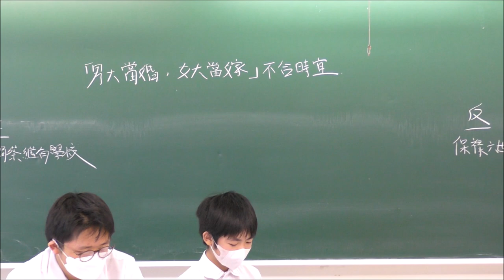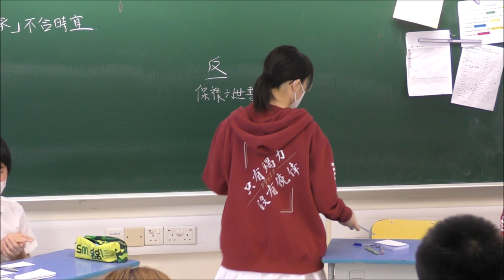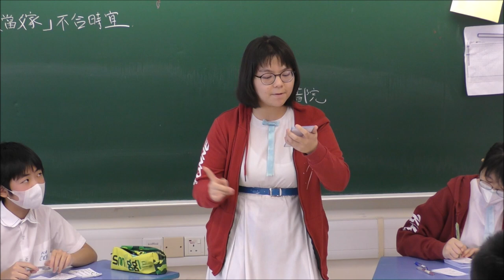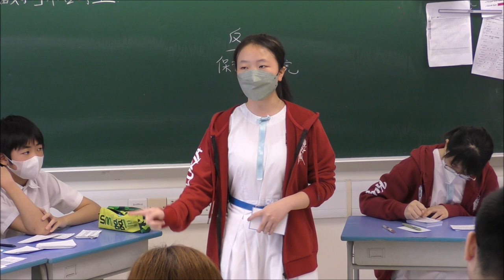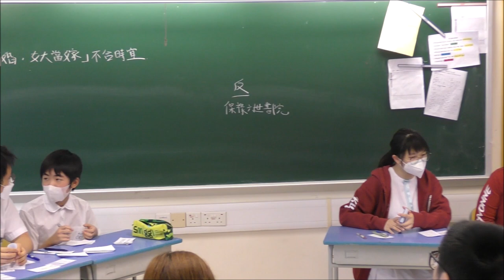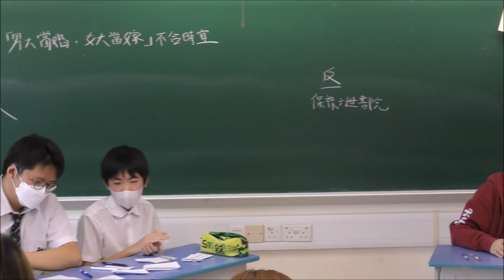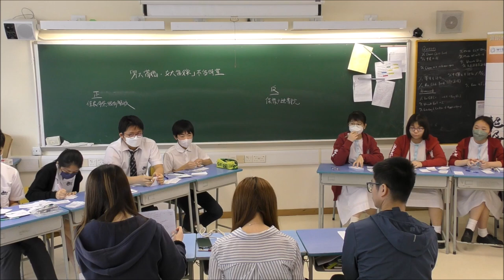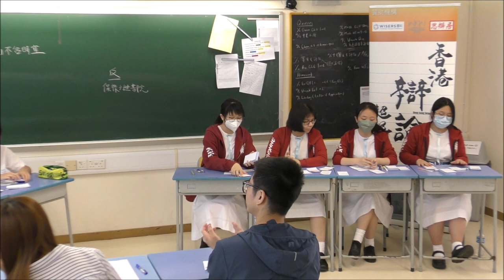20230520＿甲組A賽區_第6輪＿「男大當婚女大當嫁不合時宜」_ 保良局蔡繼有學校（正方） vs保祿六世書院（反方）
【賽果：2:1】保良局蔡繼有學校勝出（分差75）
【最佳辯論員：正二】保良局蔡繼有學校蘇靖嵐同學

在「我愛你」的一天辯論「男大當婚，女大當嫁」，可算是非常應景。一方面，辯員可以像平時與友儕閒談般，展開生動而貼地的討論，但同時，亦可以是考驗辯員學識跨度的一場交鋒：哲學談婚姻、人類學談婚姻、社會學談婚姻、心理學談婚姻，倫理學談婚姻、漢學談婚姻、法學談婚姻、甚至次文化與傳播學，都談婚姻。

這樣一條只要你敢，就能馳騁古今中外天地的「奇葩說」式辯題，各隊表現如何？

喇沙書院
嘉諾撒書院
拔萃男書院
拔萃女書院
聖馬可中學

崇真書院
聖保羅書院

播道書院
協恩中學
華英中學
梁式芝書院